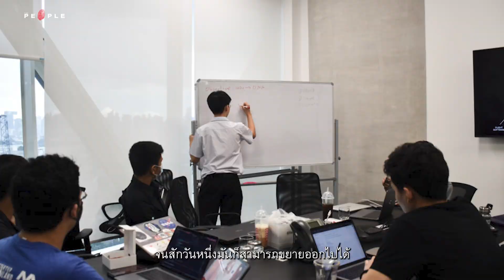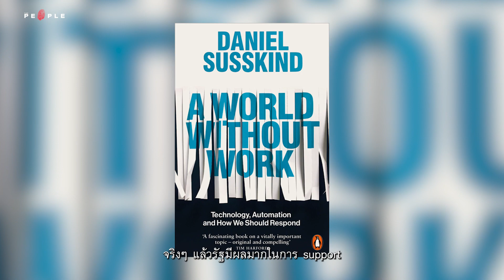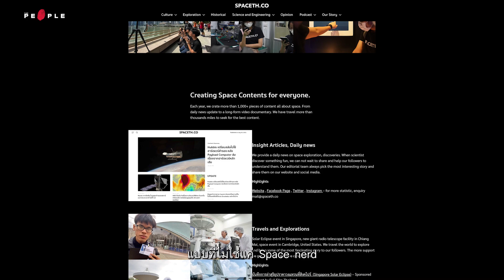การศึกษาไทยพัฒนาอุตสาหกรรมอวกาศได้แค่ไหน ฟังมุมมองจากผู้ทำสื่อ Spaceth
“การศึกษาไทยมีปัญหา..” ฟังมุมมองคนทำสื่อด้านอวกาศอย่าง Spaceth ที่มองว่าเรา ‘ท่องจำที่มาของขี้อีกทอด’ และทำไมอุตสาหกรรมอวกาศไทยก้าวไปได้ไม่ไกลเท่าที่ควร
ย้อนกลับไปช่วงปลายปี 2563 ‘เอนก เหล่าธรรมทัศน์’ รัฐมนตรีว่าการกระทรวงการอุดมศึกษา วิทยาศาสตร์ วิจัยและนวัตกรรม ระบุว่าอีก 7 ปีข้างหน้า ไทยจะผลิตยานอวกาศ ส่งไปโคจรรอบดวงจันทร์ได้เป็นชาติที่ 5 ในเอเชีย
แต่ก่อนจะส่งยานอวกาศไปนอกโลก ระบบการศึกษาในประเทศไทยดีเพียงพอที่จะทำให้คนเข้าใจกระบวนการทางวิทยาศาสตร์มากน้อยแค่ไหน The People สัมภาษณ์ ‘ปั๊บ - ชยภัทร อาชีวระงับโรค’ บรรณาธิการบริหาร Spaceth นักเล่าเรื่องอวกาศกับมุมมองเรื่องการศึกษา และทิศทางของอุตสาหกรรมอวกาศไทยตั้งแต่อดีตจนปัจจุบัน
“ผมรู้สึกว่าการศึกษาในประเทศไทยมีปัญหา เพราะเรามักจะให้คำตอบอะไรมันเป็นคำตอบสำเร็จรูป …ถ้าเราพยายามศึกษาอะไรสักอย่างนึงใน textbook ที่ทุกอย่างมีคนเขียนมาอยู่แล้ว มันเหมือนกับการที่เราพยายามไปซึมซับอะไรสักอย่างที่มีคน ๆ นึงสังเกต แล้วตกผลึก หรือก็คือ ‘ขี้’ ออกมากลายเป็นหนังสือเล่มนั้น แล้วเราก็ไปซึมซับขี้เขามาอีกนึง ”
ร่วมติดตามบทสัมภาษณ์ที่จะทำให้เข้าใจความยิ่งใหญ่ของห้วงอวกาศและผลกระทบต่อมุมมองของมนุษย์ในวิดีโอนี้
เนื้อหา : วันวิสาข์ โปทอง
ลำดับภาพ : ทรัพย์ทวี สมีแจ้ง